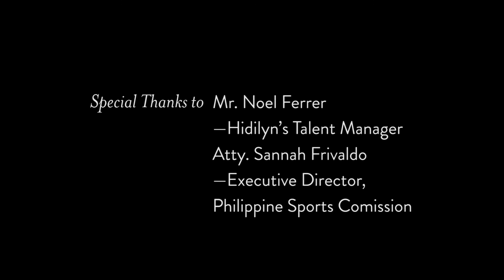When you can't feel God's Presence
"It had been 10 years since my last confession. I spent 3 hours talking to the priest, who laughed with me, and cried with me more than once."

Share the Story | Reflect Below | Engage the Hope